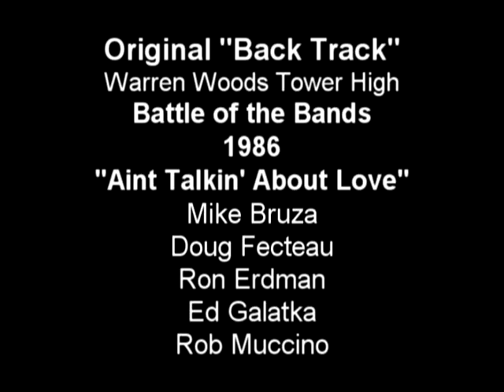Original Back Track WWT Ain't Talkin' About Love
Back Track at Warren Woods Tower Battle of the bands 1986.